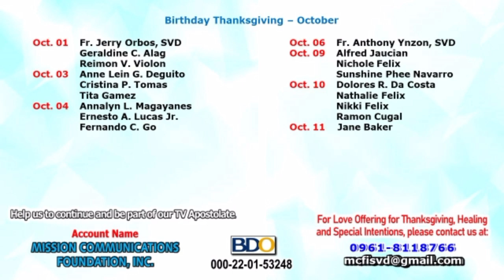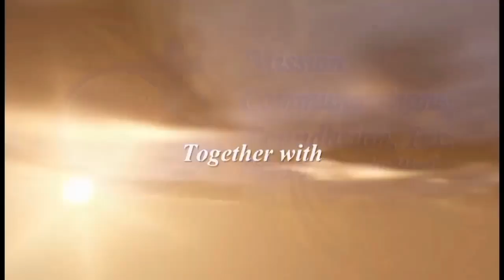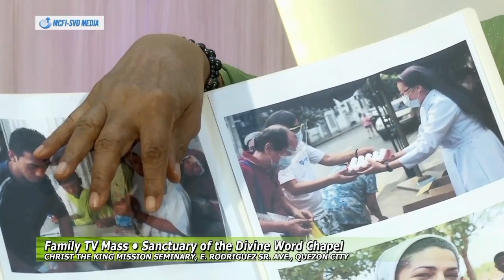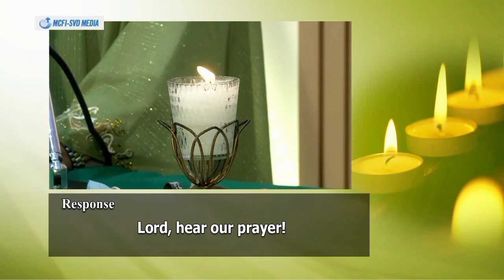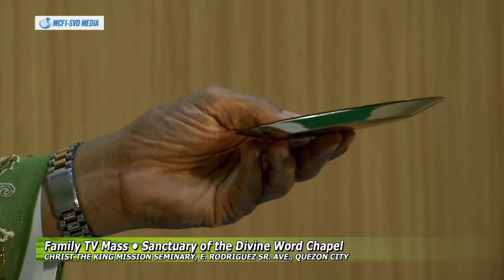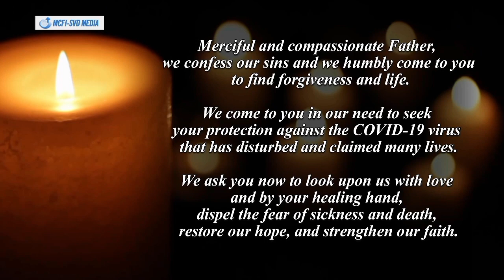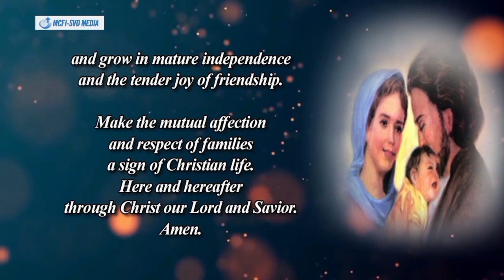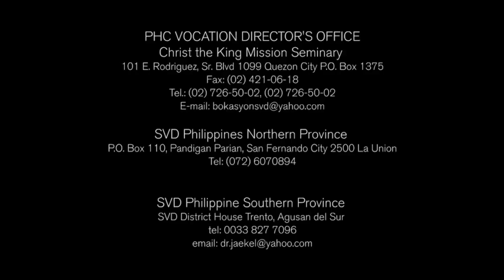2022 October 23 Family TV Mass - 30th Sun Ordinary Time & World Mission Sunday"Spread the Good News"